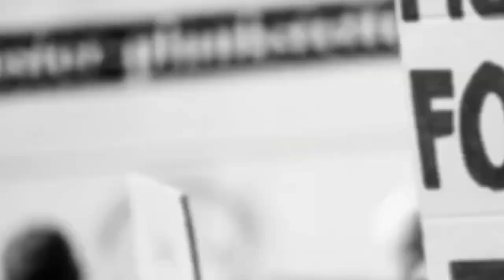ধর্মতলার 21 শে জুলাই এর শহীদ মঞ্চ